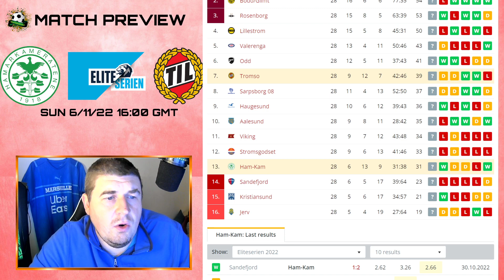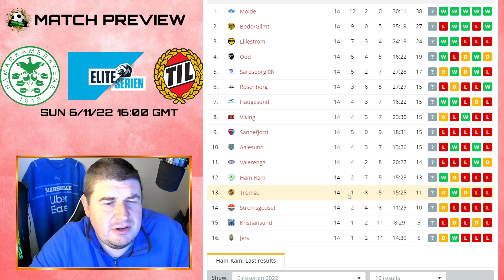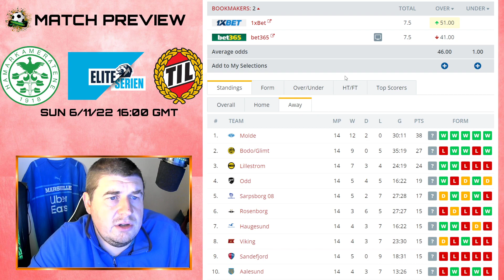Norway Eliteserien - Ham Kam vs Tromsø Preview (6/11/22)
Eliteserien - Ham Kam vs Tromsø match previews & betting advice